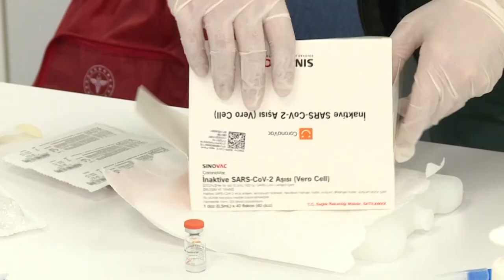Turquia começa vacinação com Sinovac | AFP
Médicos e enfermeiras turcos começaram a trabalhar na campanha de vacinação contra o coronavírus com a Sinovac, da China. Estudos preliminares envolvendo mais de 7.000 voluntários na Turquia mostraram que o CoronaVac é 91,25% eficaz.